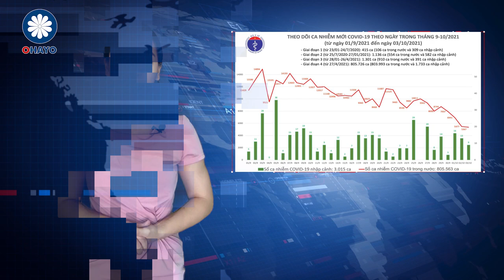BẢN TIN OHAYO 4/10 | Nhật Bản công bố kết quả nghiên cứu về tác dụng phụ của vắc-xin AstraZeneca .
「OHAYO」trực thuộc hệ sinh thái e-NEC là kênh thông tin uy tín, thiết thực dành cho người Việt tại Nhật

Cảm ơn quý vị đã quan tâm theo dõi bản tin Việt - Nhật 24h qua, hẹn quý vị vào số tiếp theo của bản tin trên 「OHAYO」!